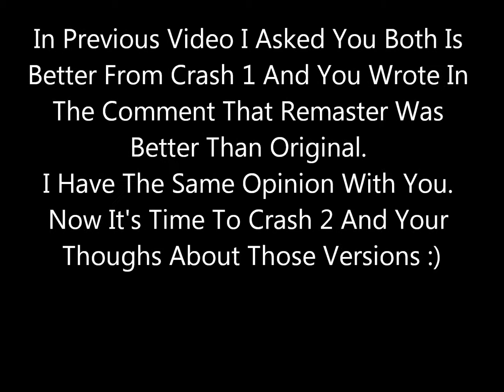Crash Bandicoot 2: Original VS Remaster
What things are better in Remaster and what in Original version of the game + both of the games you will choose :)